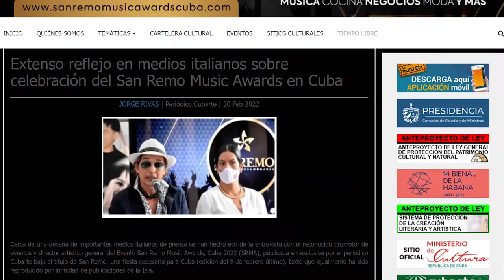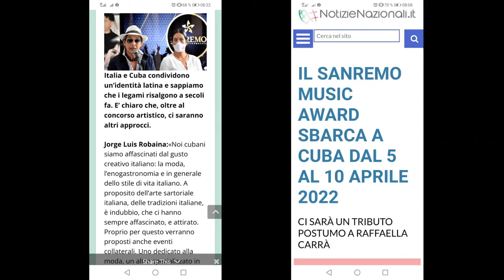Amplia repercusión en medios italianos de la realización del San Remo Music Awards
Cerca de una decena de medios de prensa italianos reseñan la realización del 5 al 10 de abril del Festival San Remo Music Awards. A pesar de los intentos por boicotear el evento será una fiesta para celebrar los vínculos culturales entre Cuba e Italia.